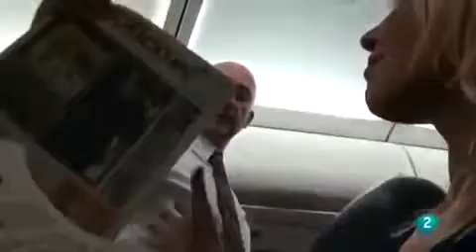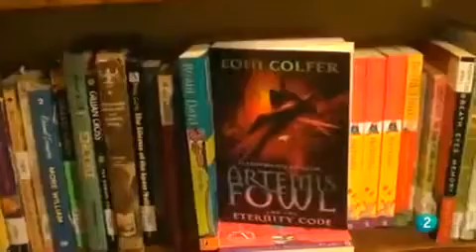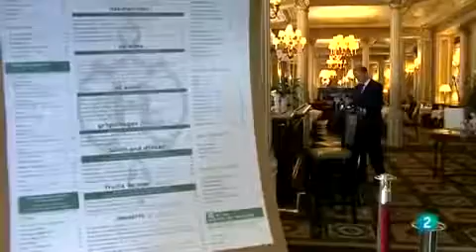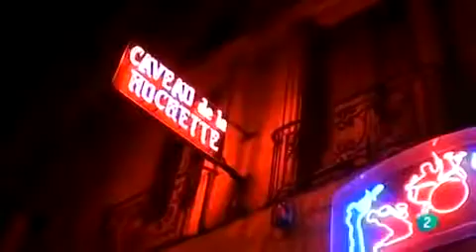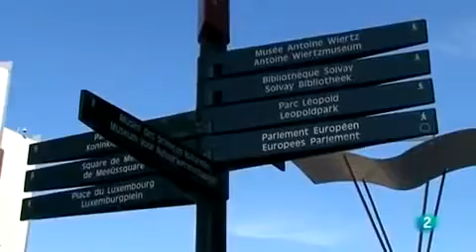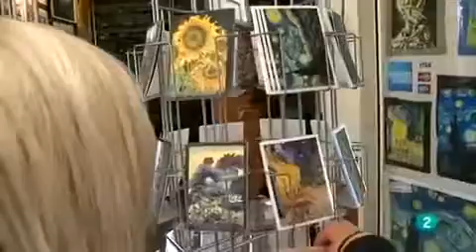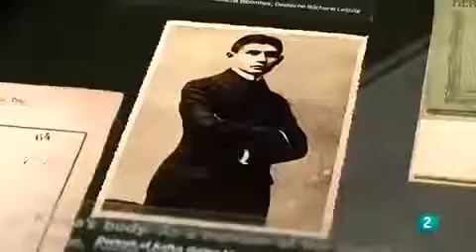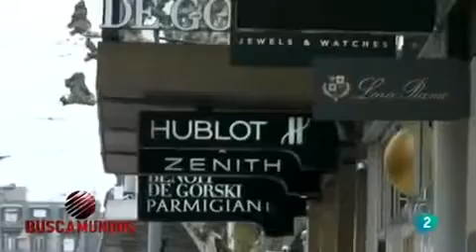EUROPA EN TREN I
Iniciamos esta aventura de visitar cinco capitales europeas en tan sólo nueve días, recorriendo la vieja Europa en tren. Llegamos en avión a la capital del amor, París, donde iniciamos.

INTERRAIL: TODO LO QUE NECESITAS SABER. ✓Precios ✓Rutas ✓Consejos imprescindibles - y mucho más. En este video, tenemos un invitado especial, mi primo Jordi, que nos explicará.

Çok daha fazlası için .

Mira como organizar tu mochila para un largo viaje: Si no eres de un país europeo esto te va a servir muchísimo.